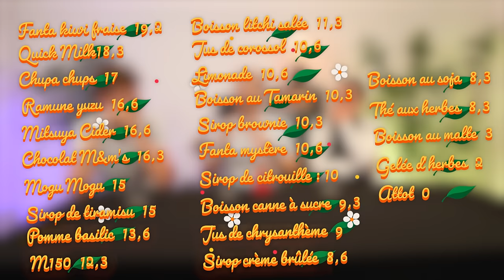On goûte 25 boissons que PERSONNE ne connait (de la meilleure à la pire)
Après avoir fait avec les aliments, on goûte ici 25 boissons ultra rares !

► Cadrage : Lucas Texier
► Montage : Maïlys Gouider
► Chargé de production : Brieux Dorleans
► Graphisme : Lucas Blettner

Aujourd’hui nouvelle vidéo pour le joueur français du FC Lucas Studio : on goûte 25 boissons que PERSONNE ne connaît (de la meilleure à la pire). On boit pour la première fois des vraies boissons qui existent mais qui sont très rares. Au début elles sont incroyables et on découvre des vraies dingueries, puis plus on avance et plus les boissons sont mauvaises. On leur donne une note à chaque fois pour faire notre classement final en fin de vidéo !